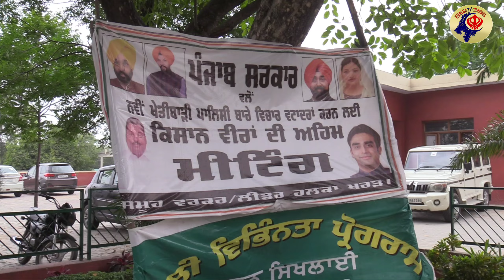ਸਾਬਕਾ ਮੰਤਰੀ ਸ. ਕੰਗ ਨੇ ਕਿਸਾਨਾਂ ਨਾਲ ਫ਼ਸਲਾਂ ਸਬੰਧੀ ਮੁਸ਼ਕਿਲਾਂ ਬਾਰੇ ਕੀਤੀ ਮੀਟਿੰਗ, ਕਿਹਾ ਸਰਕਾਰ ਨਾਲ ਕਰਾਗਾ ਗੱਲ